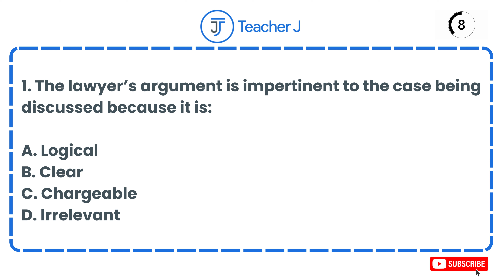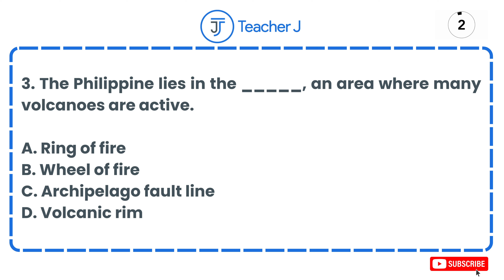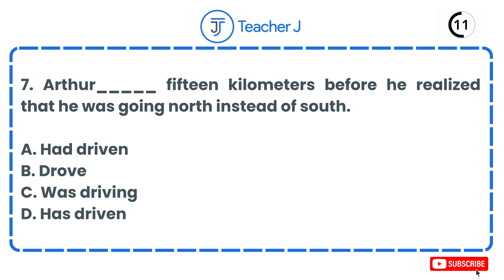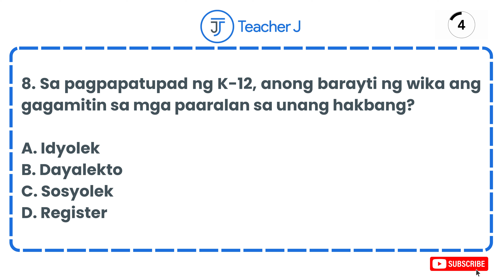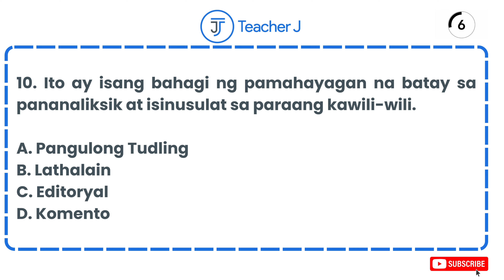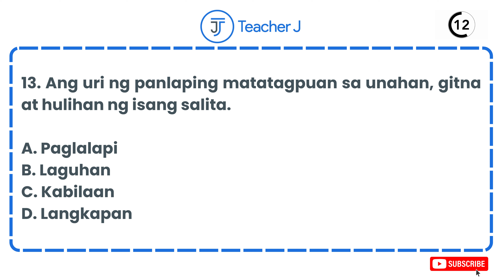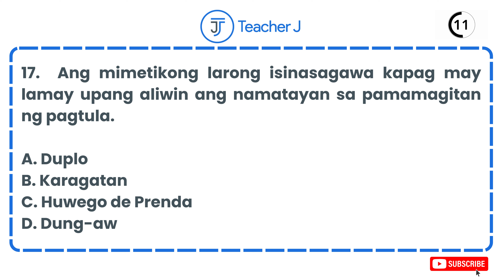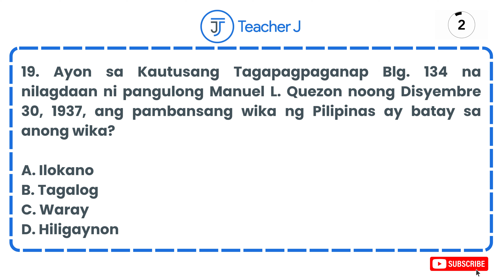GENERAL EDUCATION | ACTUAL LET EXAM DRILLS | PART 1 | 20 ITEMS